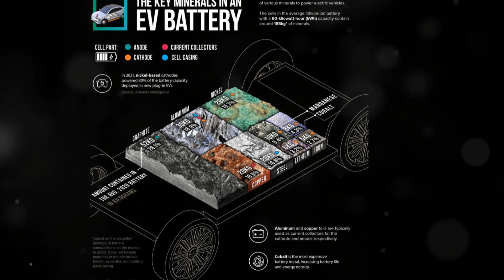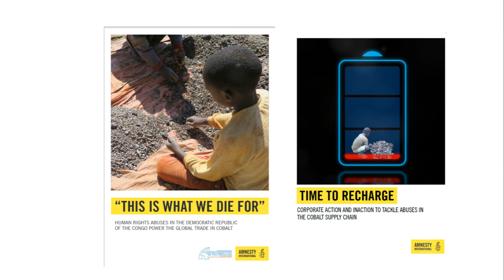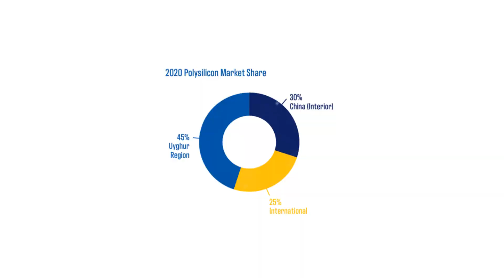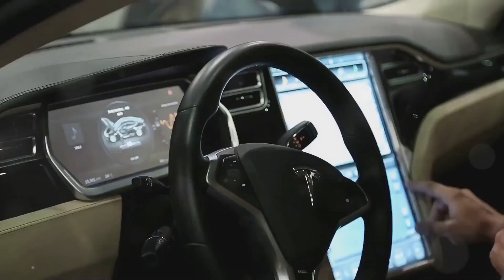Reasons why renewable energy has its own set of social problems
As we transition into a net zero carbon economy, by producing more of solar panels, wind turbines, rechargeable batteries, we are also seeing negative impacts on workers and communities that we are not properly prepared for. In this video, let’s examine some of the human costs associated with the transition to renewable energy.
This includes child labor and forced evictions in DRC for cobalt-mining, negative social and environmental impacts of nickel-producing Indonesia, and Xinjiang Uyghur Autonomous Region where polysilicon for solar panels are produced.

OUTLINE:
00:00:00 Climate Change
00:00:25 Importance of Renewable Energy
00:00:47 Value Chains of Solar Energy, Wind Energy, and Rechargeable Batteries
00:01:48 Child Labor and forced evictions in DRC
00:02:27 Industrial Parks in Indonesia
00:03:44 Xinjiang Forced Labor
00:04:42 Need for Ethical Practices in Renewable Energy
00:06:10 What can be done